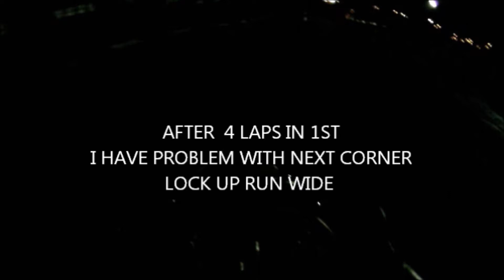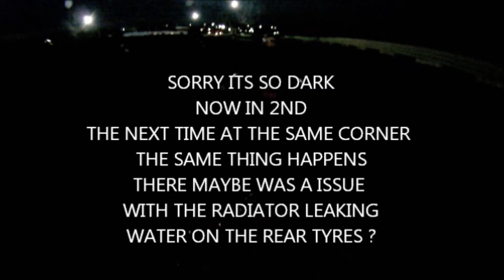DMAX RND 1 HEAT 3+FINAL 2013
VODAFONE DAYTONA MAX CHAMPIONSHIP
RND 1 HEAT 3 +FINAL HIGHLIGHTS

SORRY ITS SO DARK
the start of heat 3 the kart in front slows down when his wheel bearing fails.
i have to hit the brakes also i loose a few places get lucky to move up to 3rd.
the final start 2nd pole kart runs deep in chicane with cold tyres i get up to 1st.
i stay in 1st for few laps when i have a sudden oversteer / brake locking moment and run a bit wide drop to 2nd then the next lap in the same place have the same issue.
in the pits after the race there was some water from the radiator around the rear brake/ tyres.
i was told shouldn't have been the problem.maybe it was a tap from behind or my fault it happend only on that corner.anyway bit disappointed with 3rd in the end.